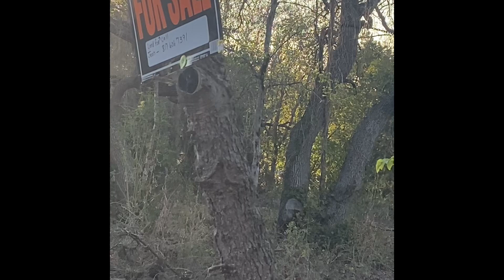Underbrush removal Hamilton Texas end